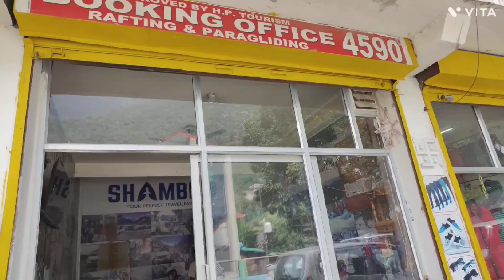डर के मारे अंदर छिप गई 🤣